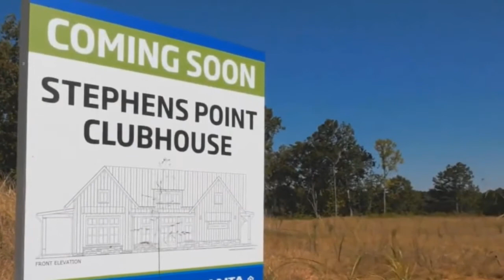Retiring in Gainesville GA: The BEST Communities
Are you thinking about retiring in Gainesville GA? We have some of the best retirement communities in North Georgia and have everything from new construction 55+ communities like Cresswind at Twin Lakes and Del Webb Chateau Elan to established 55+ communities like Cresswind at Lake Lanier and Village at Deaton Creek. There truly is something for everyone and the amenities that they offer are amazing. I can't wait to join one myself!

Gainesville GA offers retirees many benefits including a low cost of living, great property tax benefits, and excellent health care. You are also about an hour north of Atlanta and have the benefits of mild weather and four seasons.

Are you thinking of relocating, downsizing, or retiring to the Gainesville area? I would love to be YOUR realtor and welcome you to our great town!